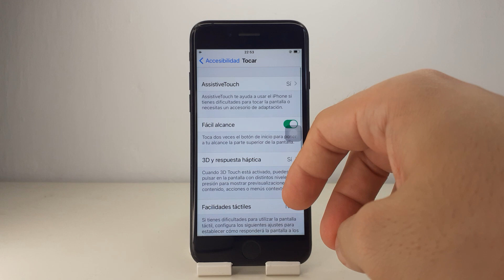COMO QUITAR LA BOLITA IPHONE 7 PLUS 🟢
En este VIDEO TUTORIAL TE ENSEÑARE COMO QUITAR LA BOLITA IPHONE 7 PLUS.

Mis TUTORIALES son muy RAPIDOS y te los enseñare SIN PERDER EL TIEMPO así que quédate para que APRENDAS COMO QUITAR LA BOLITA IPHONE 7 PLUS.

Espero que este TUTORIAL de COMO QUITAR LA BOLITA IPHONE 7 PLUS te HAYA SERVIDO. Si te sirvió.. te agradecería MUCHO que me dejases un gran LIKE.